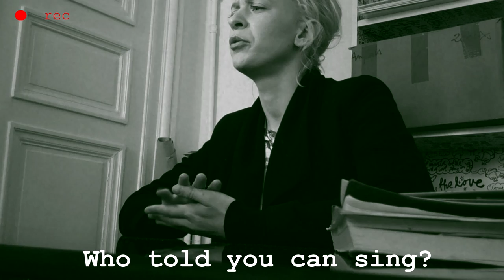cafebabel presents THEA HJELMELAND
who the fuck series
THEA HJELMELAND

image by
Falk Steinborn